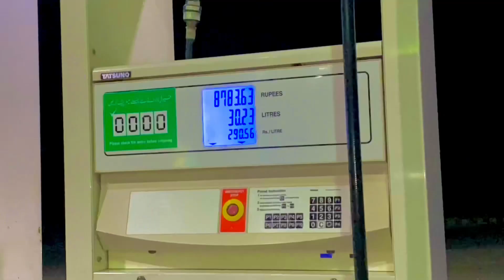Today very hard loaded trailer in fields | Sugercan trailer stuck in field | farming activities